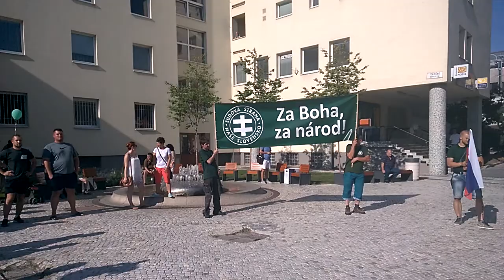Trnava Protest proti príchodu imigrantov 1 9 2015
v Trnave  o 15:00 na Trojičnom námestí  organizované ĽSNS